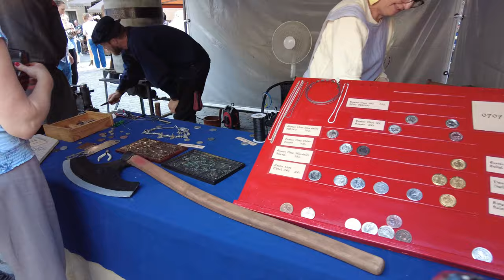SWEDEN Turns 500 Years Old...or DOES It?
Sweden is celebrating a lot of things in 2023. Our king celebrates 50 years on the throne, and we also celebrate Sweden turning 500 years old. But is that really true...?

Also, join the Three Star Vagabond Facebook group to discuss upcoming videos

In this video I discuss the history of Sweden, going back to the end of the ice age when stone age settlements were distributed all over the country. The stone age gave way to the bronze age, and after that the iron age with the Vendel and Viking ages. In other words: people have lived in Sweden for thousands of years, and not just 500 years. Also, when the Viking age ended the two biggest peoples in Sweden were united under a single king, Olof Skötkonung. He was declared king of the Svear and the Götar in 995 AD - so why don't we say that Sweden is 1028 years old now?

I dive further into that question when I discuss the name Sweden as well. Or rather Sverige, as it's called in Swedish. The name is actually a transformation of Sverike, which is short for Svea rike - and that name has existed for much longer than 500 years. In fact, Swiorice is mentioned as far back as around 800 AD, in the Beowulf epic. So it's not the name Sweden that's only 500 years old.

I had to focus on the Kalmar Union to find the answer, when the three Scandinavian countries Denmark, Sweden and Norway were united under a single king. This union worked relatively well for a period of time - despite some hiccups in the 1400s. But that ended when king Christian II of Denmark invaded Sweden and started the Stockholm Bloodbath, where a nobleman called Erik Johansson was killed, alongside many others. He was the father of another young nobleman called Gustav Eriksson - better known in Sweden as Gustav Vasa.

Gustav Vasa is a man of myth and legend in Sweden. Sweden has a distinct lack of heroic figures, but Gustav Vasa is hailed as the father of Sweden, who saved us from the tyrannical Danes. And there are many tales of his bravery...which are all complete rubbish.

One thing that was true, though, was that he was elected king on June 6, 1523, and that he marched into Stockholm on June 24, 1523, taking the city. And that date was celebrated in 2023 with speeches, historical reenactments, a parade through the city, and a lot of festivities in Old Town.